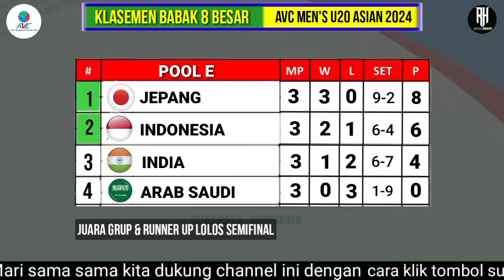Jadwal Semifinal Avc Men's u20 2024 Hari ini~Indonesia vs Iran~Avc u20 Championship 2024 Semifinal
Jadwal AVC Men's u20 Volleyball Championship 2024~Jadwal Timnas Voli Indonesia Avc Men''s u20 Asian 2024

Jadwal Semifinal Avc Men's u20 2024 Hari ini~Indonesia vs Iran~Voli Avc u20 Championship 2024 Semifinal

Hasil Avc Men's u20 2024 Hari ini~Indonesia vs Jepang~Jadwal Semifinal Voli Avc u20 Championship 2024

Jadwal Semifinal AVC Challenge Cup 2024 Putra Hari ini~Jadwal SemiFinal Avc Asian Cup Men's 2024~Live Moji

Jadwal avc Volleyball 2024 Putra
Jadwal Asian Volleyball Championship
Jadwal Avc Volleyball 2024

Berikut jadwal siaran langsung Timnas Asian Volleyball Championship For Men's 2024  :

Jadwal 8 Besar
Sabtu,27 Juli 2024
Iran vs Kazakstan | Jam 11.00
Korsel vs China | Jam 13.30
Jepang vs Arab Saudi | Jam 16.30
Indonesia vs India | Jam 19.00
Minggu,28 Juli 2024
China vs Kazakstan | Jam 11.00
Iran vs Korsel | Jam 13.30
Arab Saudi vs India | Jam 16.30
Indonesia vs Jepang Jam 19.00

Jadwal Semifinal
Senin,29 Juli 2024
Iran vs Jepang
Indonesia vs Korsel

Jadwal Lengkap Babak Penyisihan AVC Men's U20 Asian Championship 2024

Qatar 0-3 China (DBL Arena)
Jepang 3-0 Bangladesh (GeloraPancasila)
Hong Kong 3-0 Australia (DBL Arena)
Kuwait 0-3 India (GeloraPancasila)
Taiwan 0-3 Iran (DBL Arena)
Thailand 1-3 Korea Selatan (GeloraPancasila)
Indonesia 3-0 Arab Saudi (DBL Arena)
Kazakhstan 3-1 Vietnam (GeloraPancasila)

Hasil Drawing AVC Men U20 Championship 2024
Pool A: Indonesia,Arab Saudi,Hongkong,Australia
Pool B: Iran, China, Taiwan, dan Qatar.
Pool C: India, Bangladesh, Jepang, dan Kuwait.
Pool D: Korea Selatan, Thailand, Kazakhstan, dan Vietnam

Daftar Pemain Timnas Voli Putra Indonesia di AVC Challenge Cup for Men's 2024

Ofisial:
Manajer tim: Loudryans Arison
Pelatih kepala: Joni Sugiyanto
Pemain:
1 Mohammad Fahril Setiawan
2 I Ketut Yudi Aditiya Riski
3 Mega Yuri Pradana
4 Muhammad Darda Mulya
8 Rangga Dwi Hatmojo
11 Putrada Tri Nugroho
14 Raihan Rizky Attorif
16 Krisna
17 Rama Fazza Fauzan
18 Agustino
19 Muhammad Reyhan
21 Yohanes Dedi Prasati
25 Fauzan Nibras
33 Muhamad Gani Loveano Helmi